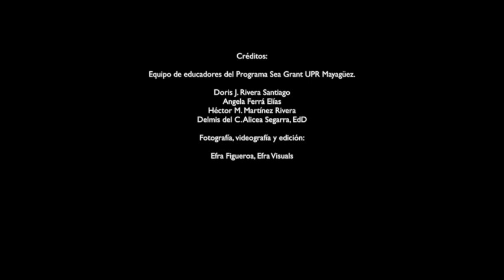Talleres de Ecosistemas Marinos, Programa Sea Grant Puerto Rico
Educadores del Programa Sea Grant ofrecen talleres de ecosistemas marinos a los participantes del Taller Ecológico de Puerto Rico.